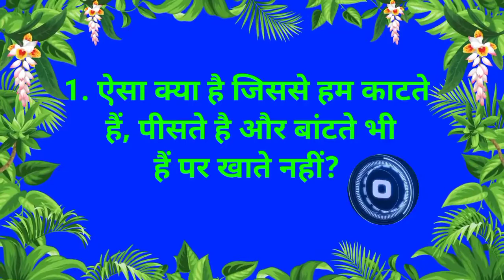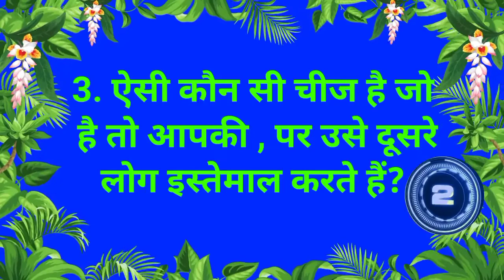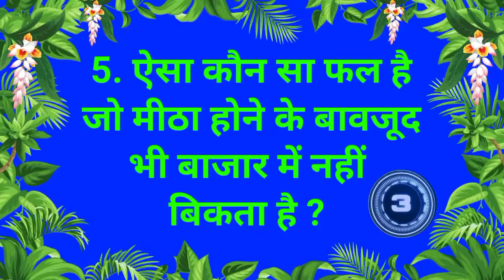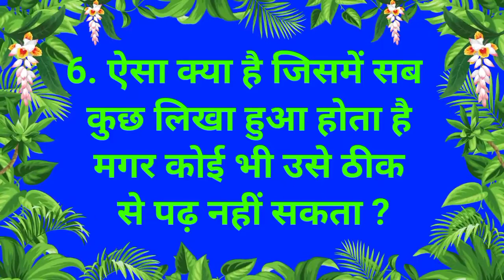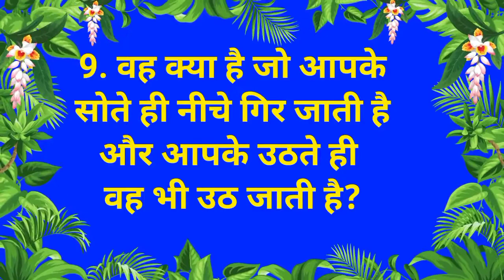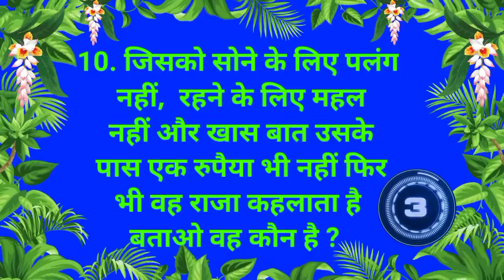10 मजेदार पहेलियां |paheliyan in hindi | puzzles in hindi | super fast knowledge 2.0 😇😇😇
हेलो दोस्तों🥰

Your queries🇨🇮🇨🇮🇨🇮🇨🇮🇨🇮

Your queries-🇨🇮🇨🇮🇨🇮🇨🇮🇨🇮

मजेदार पहेलियां बूझो तो जाने | पहेलियां | paheliyan | Paheliyan in hindi | Hindi Paheliyan | Common sense questions |
Riddles | Trickely Questions | Riddles for Kids | हिंदी पहेलियां | iq test | हिंदी पहेलियां उत्तर के साथ | खतरनाक पहेलियां  | Brain Booster Paheliyan in hindi | Puzzle Boom Puzzle |

Friends aapko ish channel par Hindi Paheliyan, iq testtest question, Hindi Riddles, Brain Teasers,  Trickely questions, Common sense question, Funny question, Bacho ki paheliyan jawaab ke sath mil jayenge

Hindi Riddles, riddles, Hindi paheliyan,